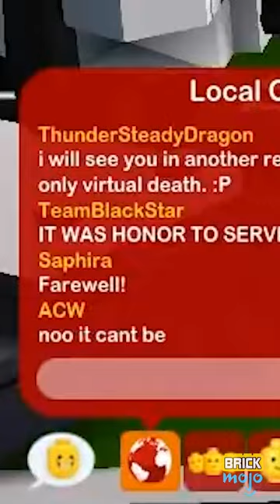The Heartbreaking Death AND REVIVAL Of Lego Universe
Lego Universe suffered a tragic fate, leaving its player base hanging. But could a revival be possible?? Did you play Lego Universe? Let us know down in the comments!